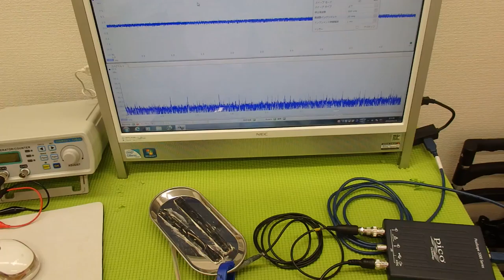超音波システム技術 ultrasonic-labo （超音波プローブの発振制御）